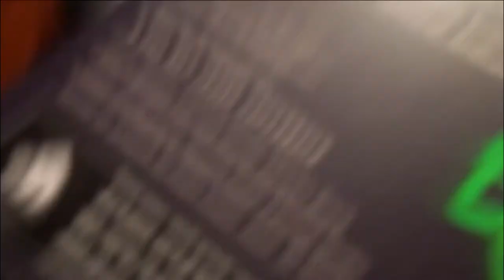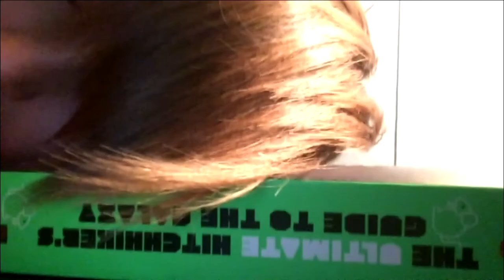The Stone Episode Three: Reunion Gone South | Jamestime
Tim Barker is bored of hacking, so he invites his brother, Jim Barker, over to a barbecue. It all goes well until the reunion...

GOES SOUTH!